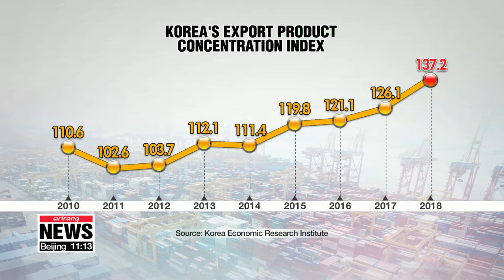South Korean export market concentrated on specific industries: KERI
"한국 수출품목 쏠림현상, 주요국의 1.8배…20년 만에 최대"

A new report is painting a concerning picture for the local export market.. saying that it's too concentrated on specific industries compared to other major exporters.
Ko Roon-hee explains.
There are growing concerns about South Korea's exports...with the total amount falling on-year for three consecutive months.
And a report released by the Korea Economic Research Institute on Tuesday also forecasts more gloom for exporters,... warning that shipments are concentrated in certain products like semiconductors.
South Korea's export product concentration index, which measures how much a country's exports rely on certain items,  marked 137-point-2 last year.
This is up from 126-point-1 recorded in the previous year.
Compared to other countries, the index is high.
In the U.S., it was 63-point-6 and in Germany, 87-point-1.
Although the indices topped 1-hundred in Japan and China, they were both still lower than Korea's.
As for what's causing the high figure, the institute pointed to the technological advantage of South Korea's semiconductors,...which accounted for around a fifth of South Korea's total exports on average in 2018.
It's also reflective of South Korea's weakening manufacturing industry and its failure to discover new growth engines.

Relying on semiconductors can negatively affect the overall economy,... including impacting the number of jobs.
The report forecast that around 50-thousand jobs would be lost if semiconductor exports fall by 10-percent.
According to World Semiconductor Trade Statistics, the global chip market is expected to contract by three percent in 2019.

To turn things around, analysts point to the need to diversify export products...along with developing new industries and implementing policies related to innovative growth.